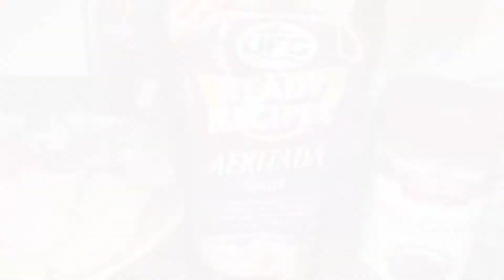|| Saan Aabot Ang 15 Dirham || Buto buto ng Baboy || Afritada ||